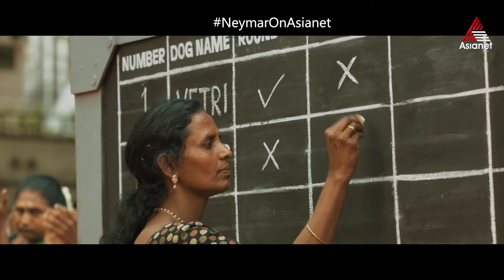ഇതൊക്കെ വെറും നിസ്സാരം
Neymar || World Television Premiere || Today at 3:30 PM || Asianet